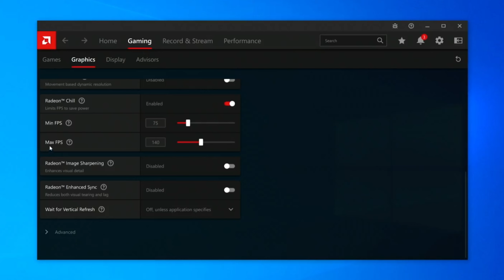Is gaming at 30FPS really that bad?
With many recent console games releases restricting games to 30FPS I wanted to know what kind of experience people would be having.  Can you still game and get a great experience with only 30 FPS on your screen?  Let’s find out.

Support Us
Amazon Wishlist